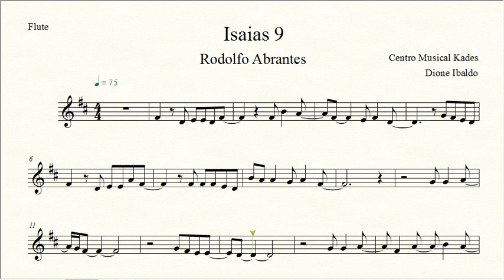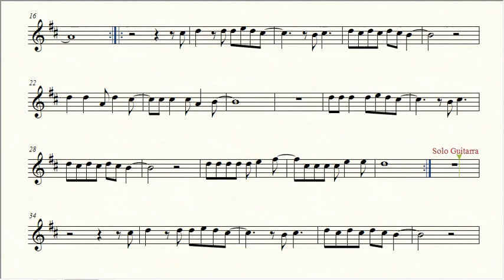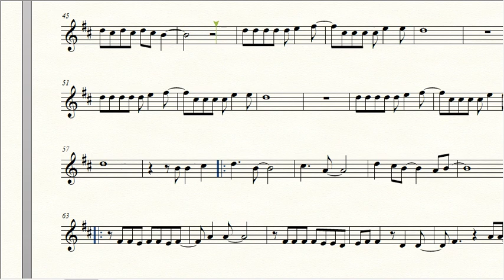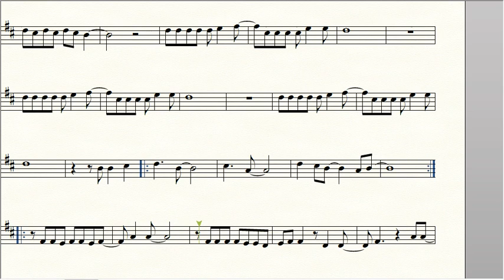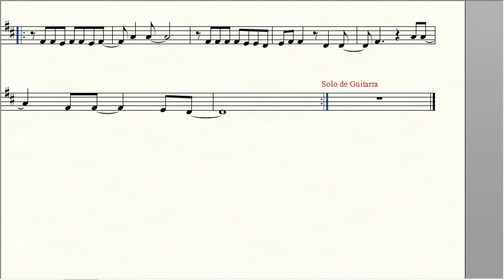Partitura ISAIAS 9 - Rodolfo Abrantes - Flauta Transversal